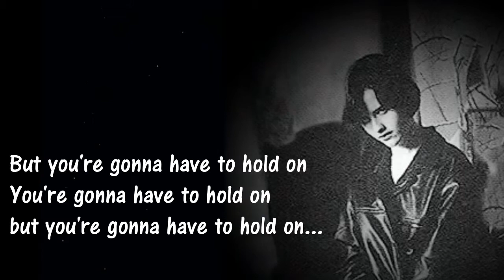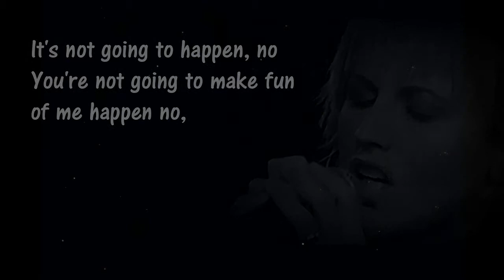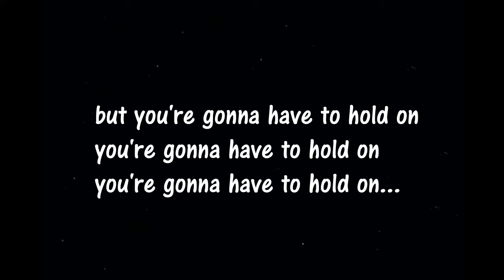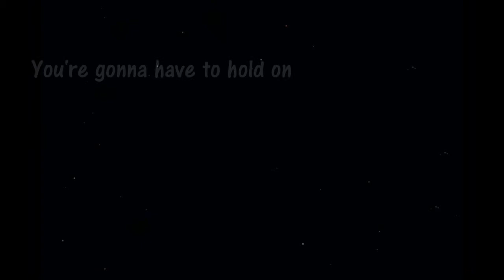Ridiculous thougths - lyrics - audio live 1993.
The Cranberries: Audio live , Record Plant Studios, December , 11, 1993, Los Angeles.
In an interview Dolores says:  "You wouldn’t believe how many men there are in the music industry  who look at a woman in a sexual sense and just want to try it on,
 to get you into bed.  Even people that you once respected  and that you thought valued you because of your mind,  your soul, your talent, end up wanting you for only one thing
 and that really can be disappointing."